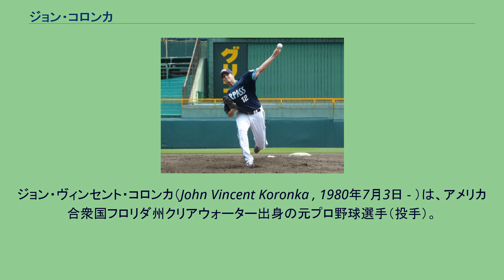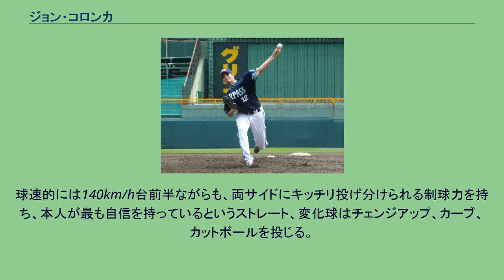ジョン・コロンカ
ジョン・ヴィンセント・コロンカ（John Vincent Koronka , 1980年7月3日 - ）は、アメリカ合衆国フロリダ州クリアウォーター出身の元プロ野球選手（投手）。
1998年のMLBドラフトでシンシナティ・レッズから12巡目で指名を受け入団。
2003年にシカゴ・カブスに移籍し、2005年にメジャーデビューを果たした。
2008年6月、コロラド・ロッキーズ3Aからオリックス・バファローズに入団。
先発左腕投手として期待され、7月27日の楽天戦（京セラドーム大阪）で来日初登板初先発を果たし、7回途中2失点の好投を披露。
しかし、8月12日のロッテ戦では3回途中4失点、8月19日の楽天戦では4回途中3失点と結果を残せず、その後登録抹消。
結局、その3試合の登板で0勝1敗、防御率6.75に終わり、シーズン終了後に退団となった。
2009年、フロリダ・マーリンズとマイナー契約をし、5月にメジャーに昇格した。
2010年6月26日、独立リーグであるアトランティックリーグのランカスター・バーンストーマーズに入団。
8月3日に放出され、同リーグのサザンメリーランド・ブルークラブスと契約し、シーズン終了後に退団した。
2011年5月8日にランカスター・バーンストーマーズと再契約した。
2011年12月5日に現役を引退し、シカゴ・カブスのフロリダ地域のスカウトに就任した。
2020年をもってカブスのスカウトを退任し、2021年からはフロリダ州にあるエンブリー・リドル航空大学でアシスタントコーチを務める。
球速的には140km/h台前半ながらも、両サイドにキッチリ投げ分けられる制球力を持ち、本人が最も自信を持っているというストレート、変化球はチェンジアップ、カーブ、カットボールを投じる。
その投球スタイルは、MLB時代にはトム・グラビンに似てると喩えられた。